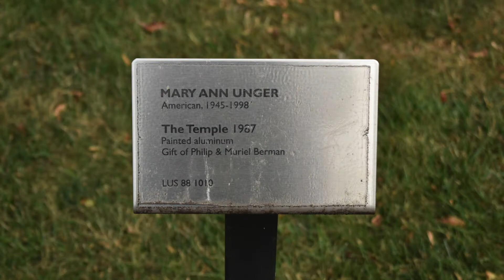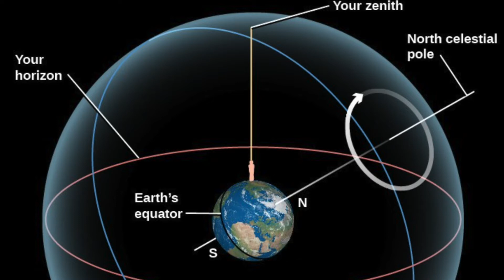Alex Rodriguez '23 discusses Mary Ann Unger's "The Temple," 1987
This video was created by Alex Rodrigeuz '23 as part of his coursework for ART175, "Introduction to Museum Work."

Lehigh University is home to over 50 outdoor sculptures located across three campuses, including the Asa Packer Campus, Mountaintop Campus, and Goodman Campus. The Outdoor Sculpture Collection includes sculptures that range in scale from the modest to the monumental and encompass a variety of styles, approaches, periods, and materials.

Mary Ann Unger
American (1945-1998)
The Temple, 1987
Aluminum
Gift of Philip and Muriel Berman
LUS 88 1010